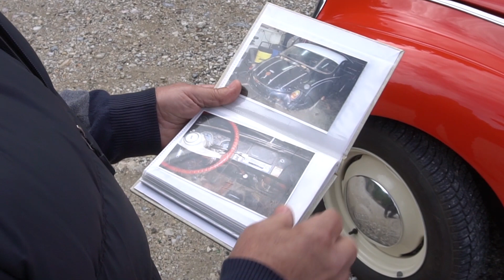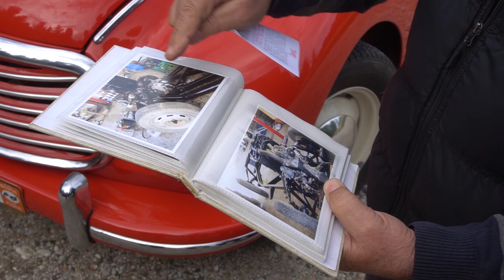DKW 3=6 F93 του 1956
Δίχρονο, με ξεχωριστό σασί, όμορφο αμάξωμα και πολύ γρήγορο για την εποχή του. Το... δικό μας δημιούργημα του Γιώργου Χωριανόπουλου που πραγματικά "ζωγράφισε".